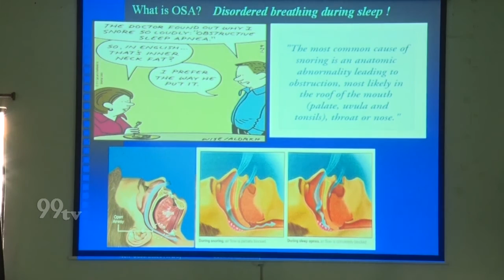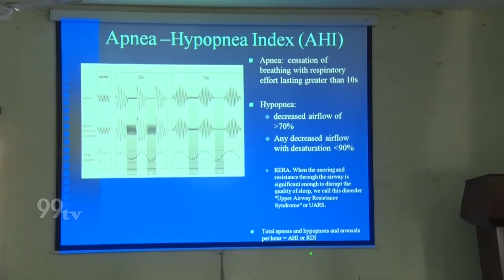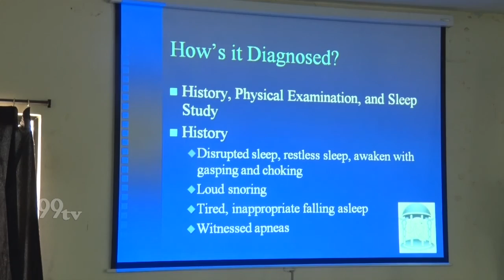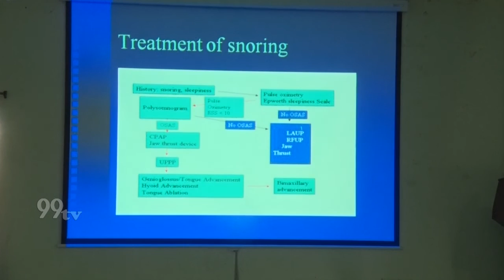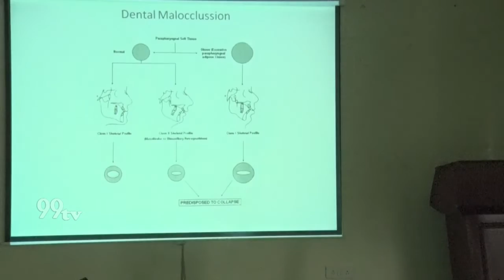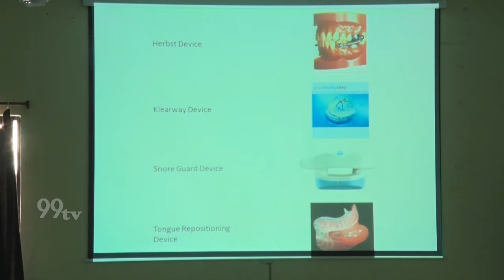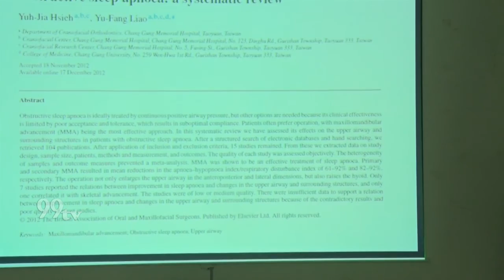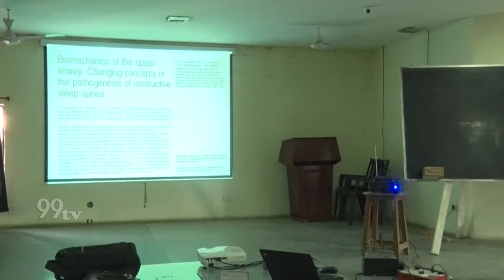Disordered Breathing During Sleep , Princess Esra Hospital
Disordered Breathing During Sleep , Asra Hospital , 99tvchannel